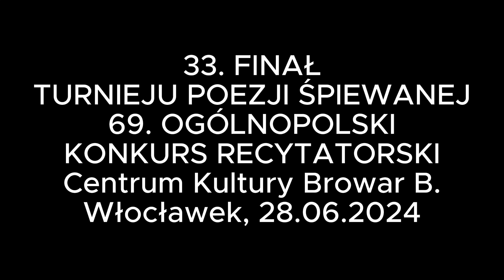33. FINAŁ TURNIEJU POEZJI ŚPIEWANEJ Włocławek - 28.06.2024 (część 1)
33. FINAŁ TURNIEJU POEZJI ŚPIEWANEJ
69. OGÓLNOPOLSKI KONKURS RECYTATORSKI
Centrum Kultury Browar B.
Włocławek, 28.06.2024